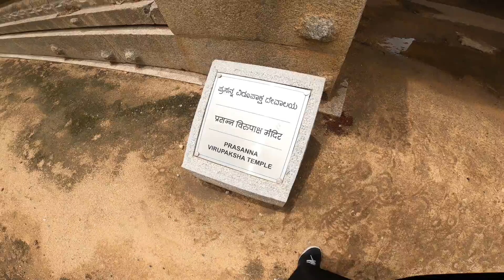🇮🇳 Walking around in UNESCO World Heritage Site Hampi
Hampi has no general entrance fees.